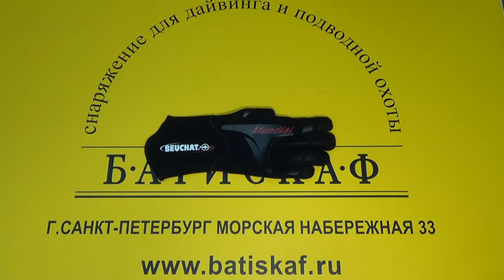Перчатки Beuchat Mundial 2мм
Пятипалые перчатки анатомического кроя из неопрена 2 мм, открытая пора внутри и анти-проскальзывающее покрытие на ладони снаружи.